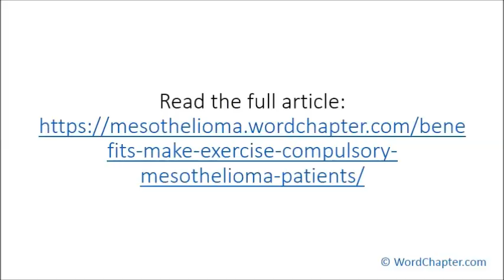The Benefits That Make Exercise Compulsory for Mesothelioma Patients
Article highlights:

1. Exercise improves the functioning of the heart.
2. Mesothelioma is cancer caused by exposure to asbestos.
3. Drastic changes occur in the body of mesothelioma victims.
4. Healthier life for mesothelioma victims can reduce the burden on their family and friends.
5. Mesothelioma can distort the appetite of their victims.
6. Exercise can help improve the appetite of mesothelioma victims.
7. A good diet helps mesothelioma victim to build an immune defense.
8. Stress can be combatted using exercise.
9. Mesothelioma greatly affects the mobility of the patient.
10. Your oncologist should be duly informed about your exercise regimen.